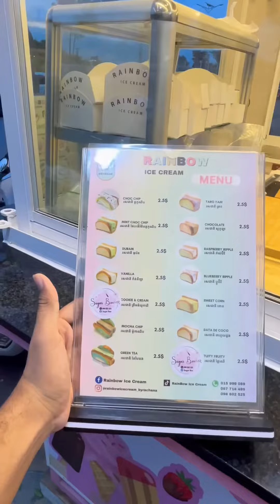ការ៉េមល្បី ពី Singapore កំពុង Viral លើ TikTok មាននៅបាត់ដំបងហើយ ការ៉េមឆ្ងាញ់ហើយ អ្នកលក់ Cute ទៀតណ